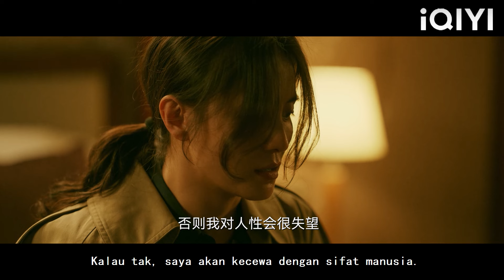Suami curang dengan perempuan simpanan, isteri balas dendam!